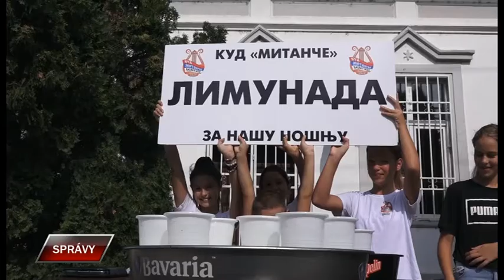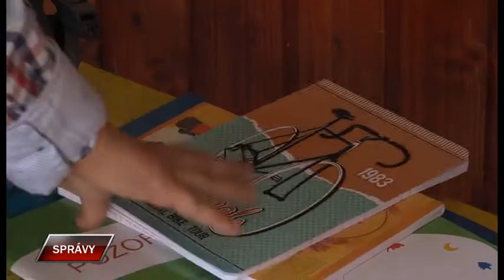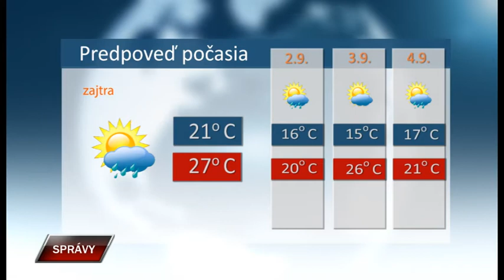Spravy 31 8 2022